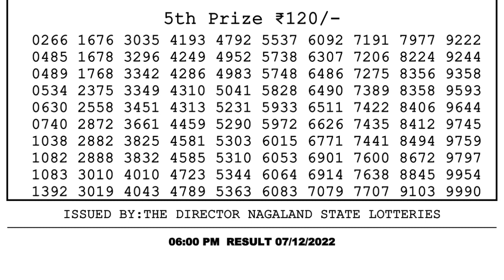Nagaland Lottery Sambad Live 6pm 07.12.21